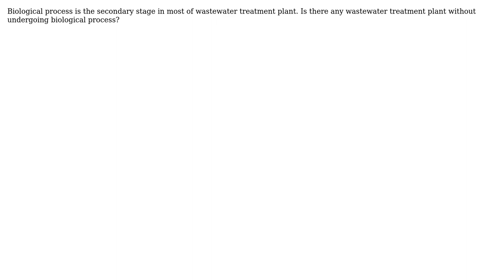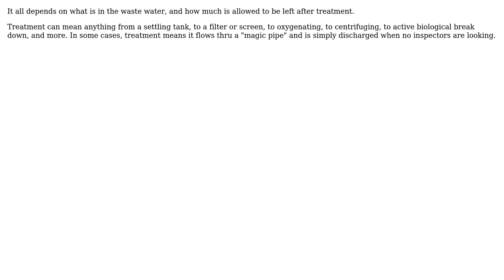Engineering: Biological process in wastewater treatment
With thanks & praise to God, and with thanks to the many people who have made this project possible! | Content (except music & images) licensed under CC BY-SA | Music | Images & others | With thanks to user Wendy lly user Olin Lathrop and the Stack Exchange Network Trademarks are property of their respective owners. You are responsible for your own actions.